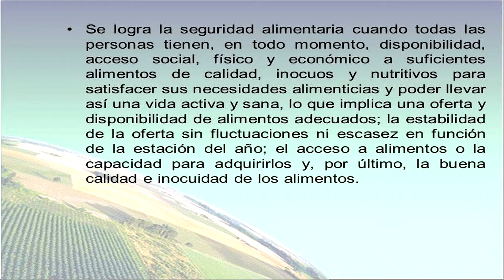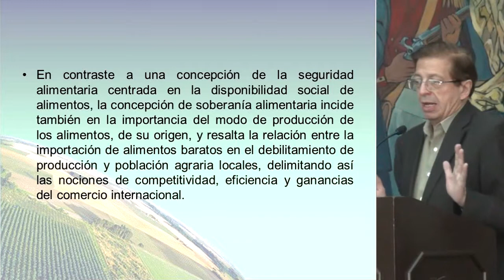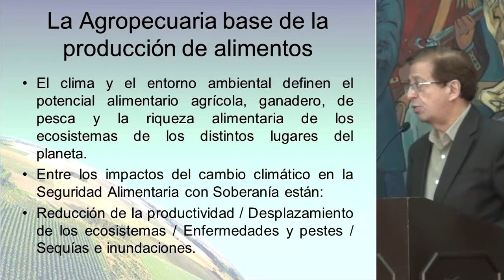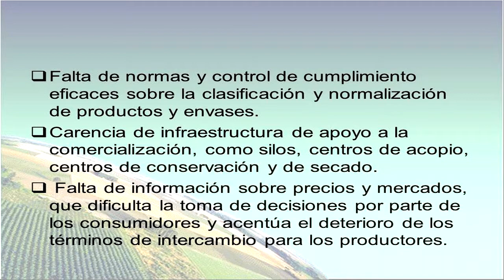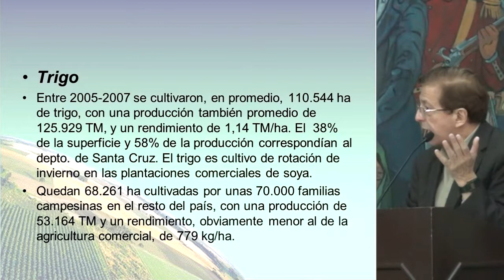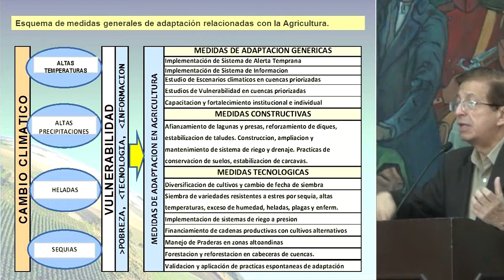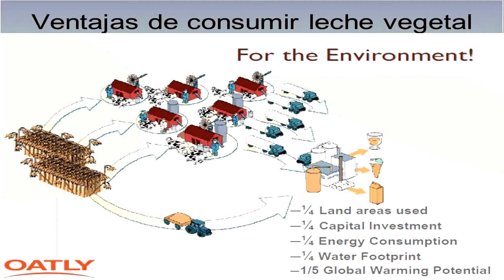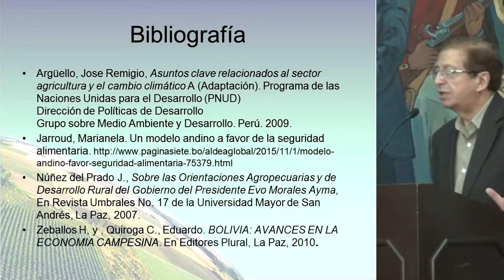Seguridad con soberanía alimentaria y acomodación al cambio climático Por Antonio Alvarado Kirigin